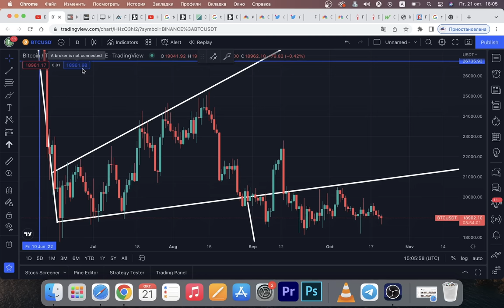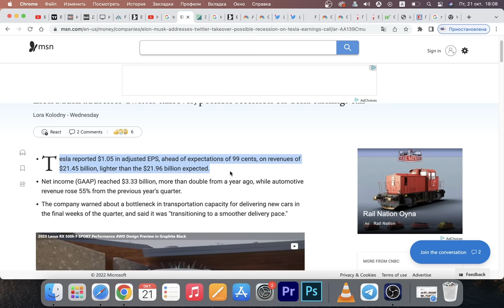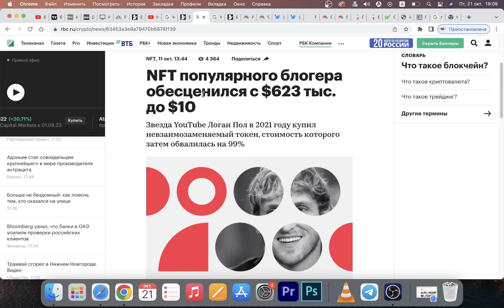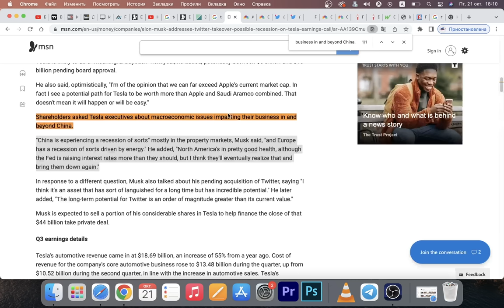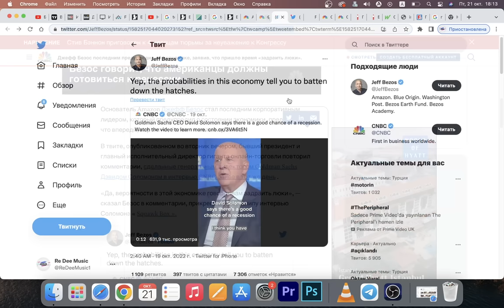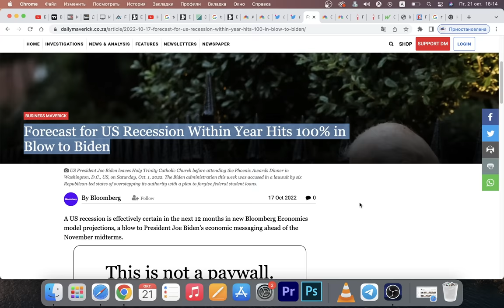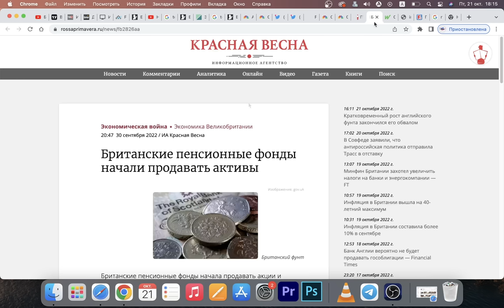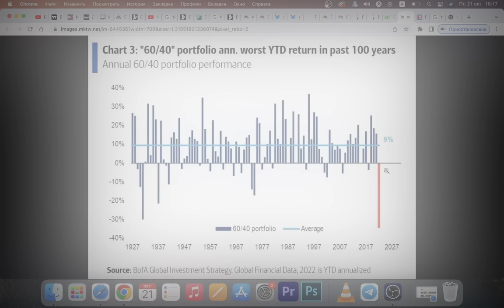НОВЫЙ ШОКИРУЮЩИЙ ПРОГНОЗ ИЛОНА МАСКА!!! 99% Людей Не Готовы...